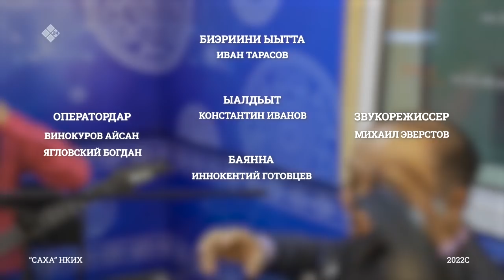«Тыыннаах дорҕоон» биэриигэ: Константин Иванов (30.01.22)